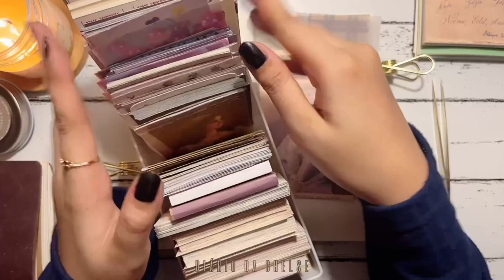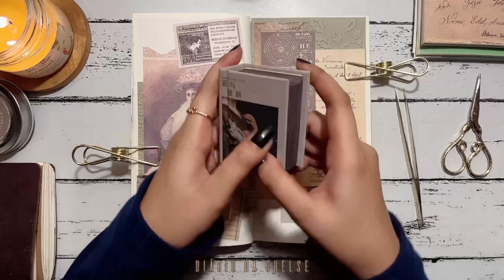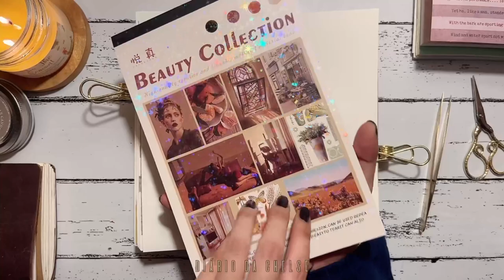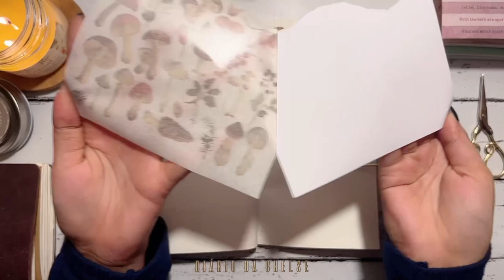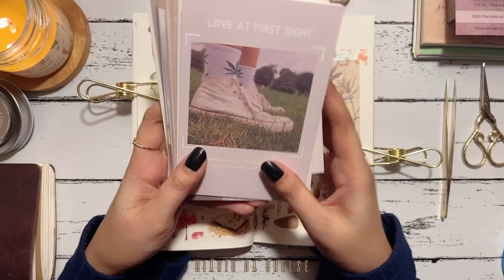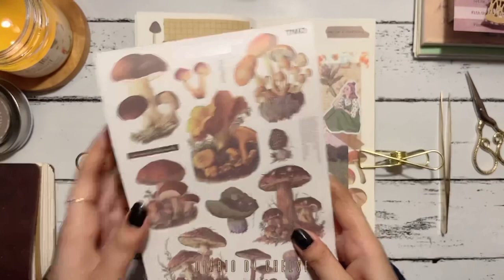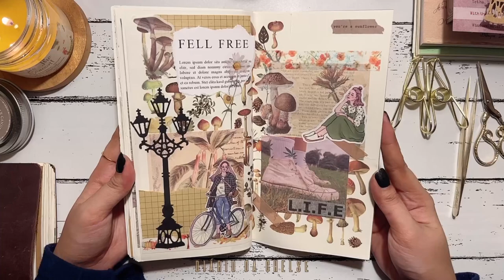Vintage Page and Mushroom Theme 🍄🌱 Journaling Scrapbook ASMR